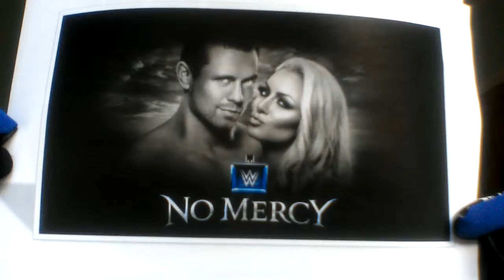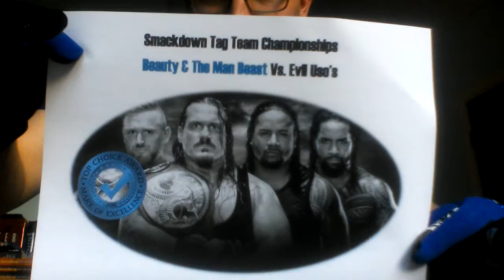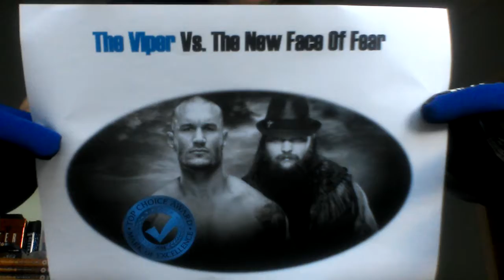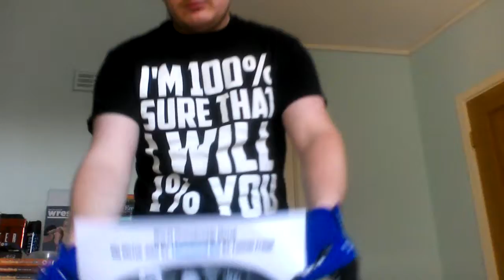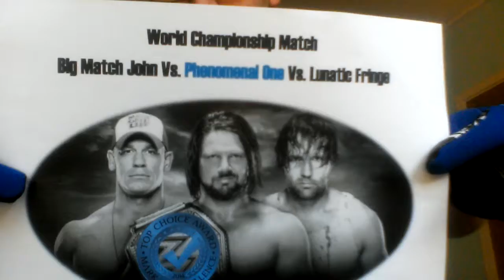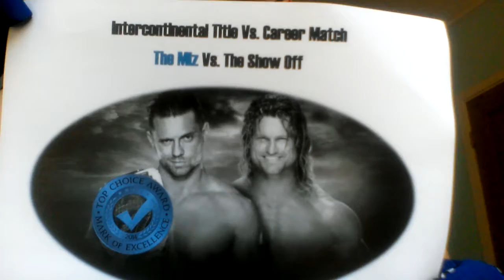No Mercy 2016 Predictions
Welcome to GregsChan1
I am Greg & This is channel 1
These are my predictions for No Mercy